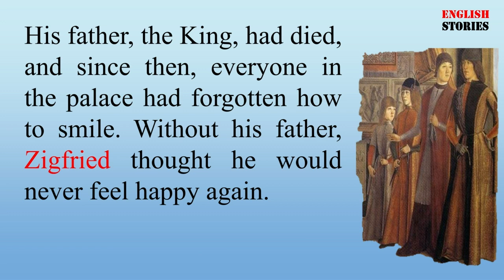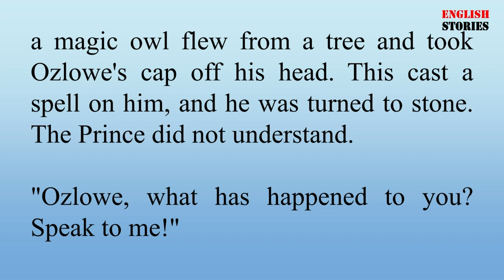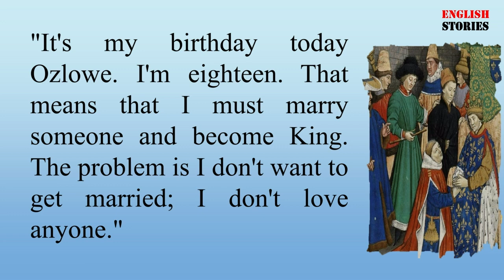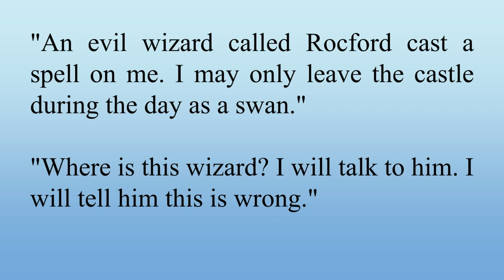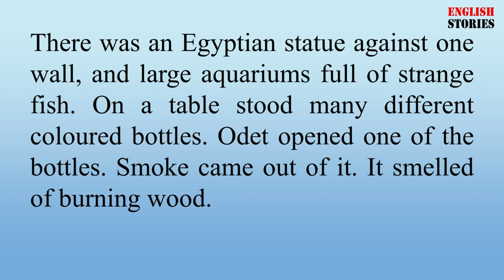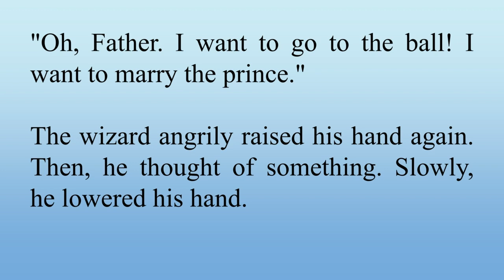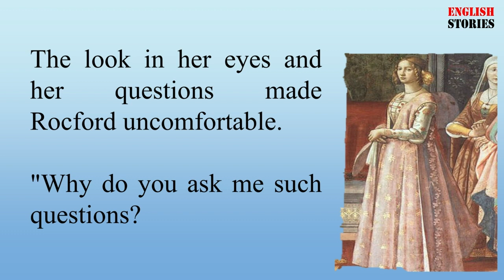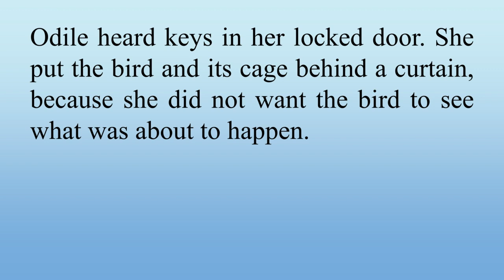Listen and Practice📝Beautiful story🔥Swan Lake and Prince ZigFried 💔Chapter 1,2,3 and 4🌹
This is a wonderful story about Prince ZigFried and the Pelican (The Sad Prince). Listen to this beautiful story.